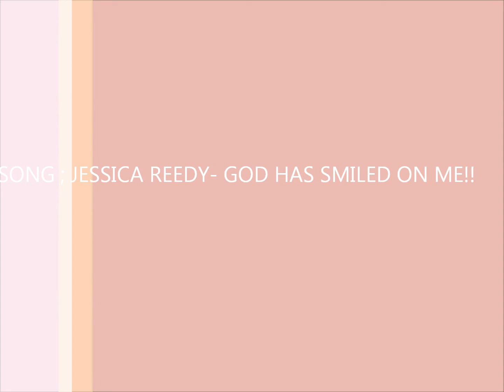HAIR REHAB WITH DAB'S- MY TEXLAX UPDATE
Texlaxed at 14weeks, results turned out well. Used Silk Elements Mixed silk relaxer-Love it!!!